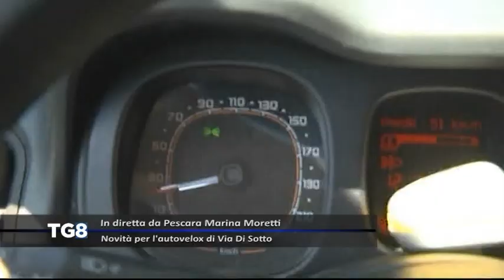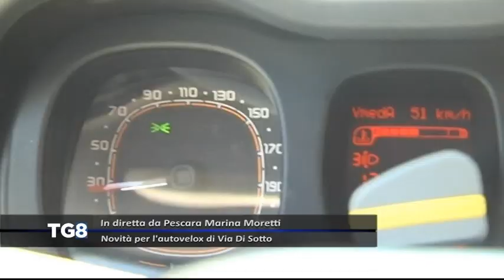LIVE Pescara - Novità per l’autovelox di via Di Sotto